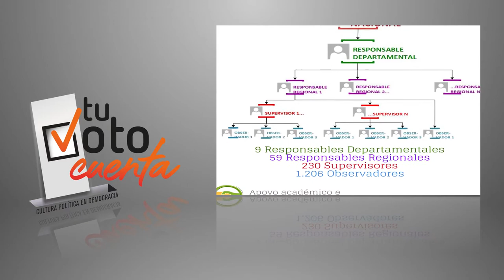VIDEO: Tu voto cuenta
Es una iniciativa conformada por universidades del país, instituciones de sociedad civil y medios de comunicación.
Hará un levantamiento de encuestas de percepción sobre la calidad del proceso electoral y de la preferencia del electorado, además de un conteo rápido el día de la votación.
El objetivo es contribuir a un proceso electoral transparente, a partir del ejercicio del derecho político ciudadano de acompañamiento a las Elecciones Generales 2019, impulsando una mayor participación de la sociedad civil.